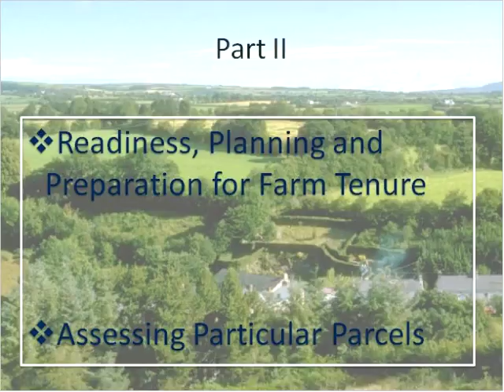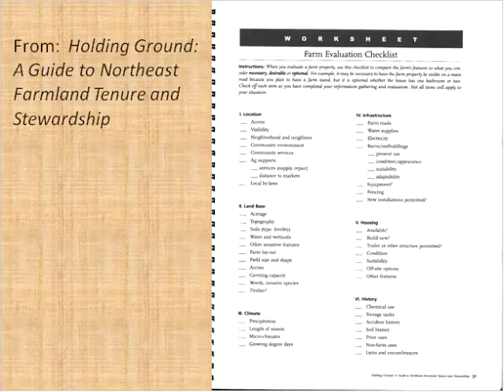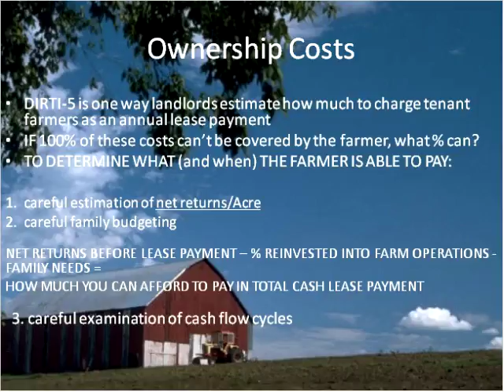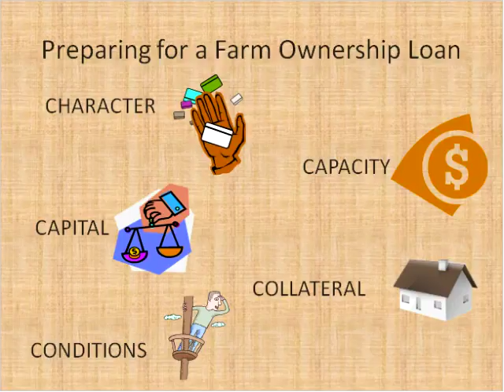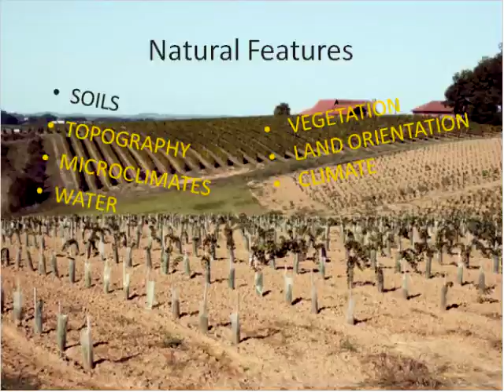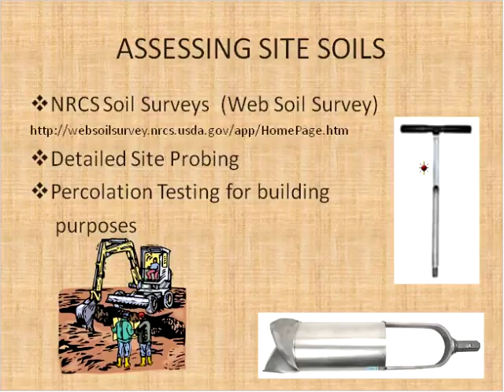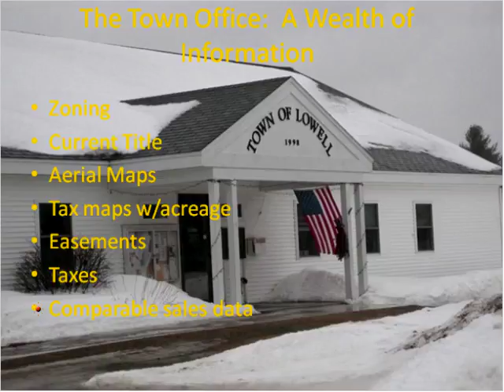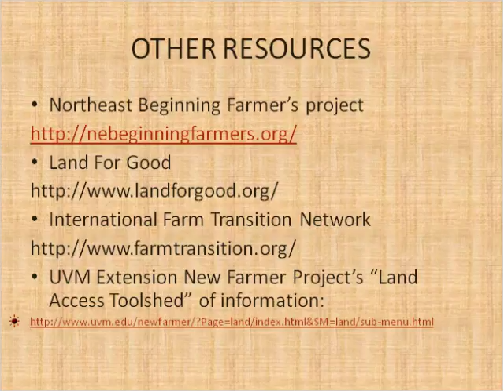Land Access for Beginning Farmers Part II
Learn about the many variables that should be considered when assessing farms, land, and farm infrastructure for rental or purchase. This webinar also cover some important land use regulations and state programs, such as the Current Use Program, that can affect tenure for beginning farmers. Finally, hear about existing programs and services in Vermont that can assist you with developing farm tenure arrangements and support you while you establish your farm enterprises. Presenters: Ben Waterman coordinates the Land Access Program at the Center for Sustainable Agriculture, and provides free consulting services to land owners and farmers on natural resource management, farm enterprise start-up, farmland conservation, land use regulations and farmland tenure. Currently he is working to renew a program called Land Link Vermont which matches farm seekers with owners of farm assets looking for farmers. He works closely with UVM Extension's New Farmer Project to develop educational resources for small farmers in start-up stages. Kathy Ruhf is co-director of Land For Good, a New England nonprofit organization that specializes in working land access and farm succession. She has worked for over two decades on beginning farmer and farmland tenure issues. She also coordinates the Northeast Sustainable Agriculture Working Group. Kathy lives in western Massachusetts. Download the Land Access for Beginning Farmers-Part 2 Presentation.